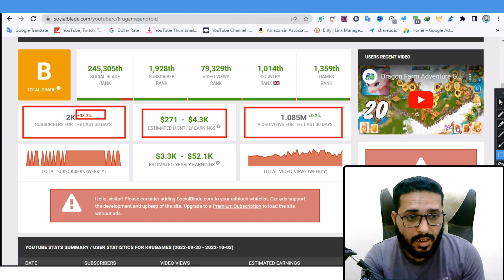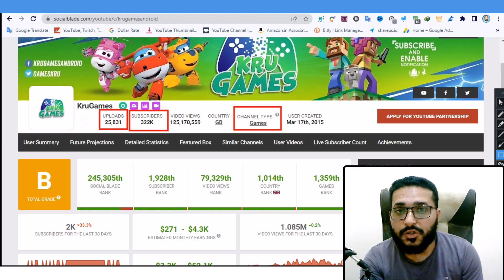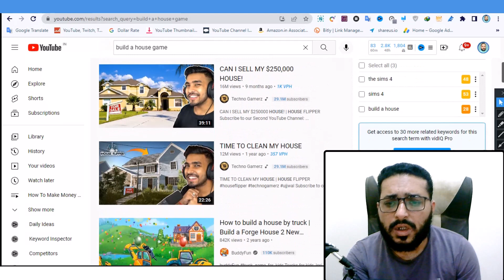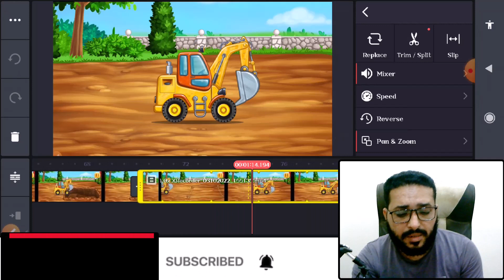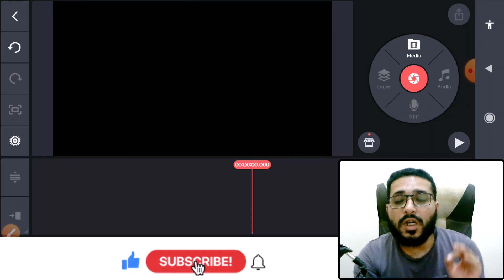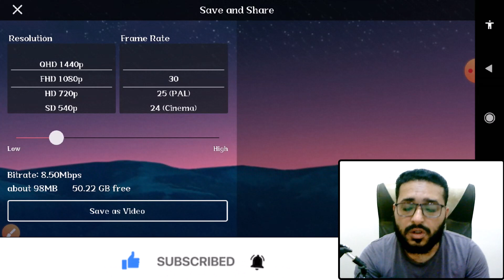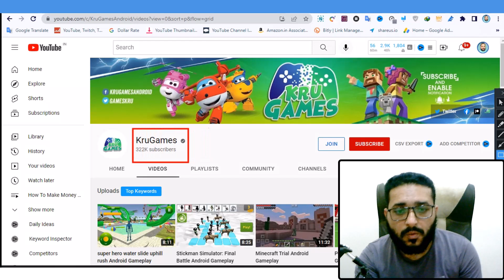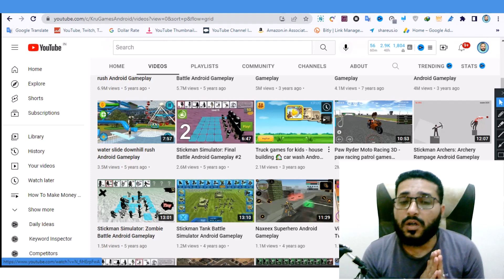🔥 Earn ₹3,26,138/m by MAKING OWN Toy JCB Assembly 3D Animated Cartoons|how to make jcb cartoon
In this video you will learn the process of making your own JCB Assembly Cartoon for kids along with tips on what elements to consider while making one.

EQUIPMENTS I Use:

Camera & Accessories
Condenser Microphone
Computers & Accessories
Mobiles & Tablets
Home Theater,TV & Video

Queries Solved:-

jcb cartoon
jcb video
jcb
kids video
cartoon
jcb loading video
jcb video cartoon
cartoon video
cartoon jcb
cartoon cartoon
new cartoon video 2021
tractor video
jcb wala cartoon
jcb video song
videos for kids
jcb working cartoon
gadi cartoon
cartoon gadi
jcb tractor video
jcb video game
tractor cartoon
gadi wala cartoon
excavator cartoon
bittu wala cartoon
new dampar jcb video 2021
jcb tractor
jcb video malayalam

jcb cartoon video kaise banaye apne mobile se
jcb cartoon video kaise banaye apne mobile se free me
how to make jcb cartoon video
jcb cartoon video kaise banaye apne mobile se 2022
jcb cartoon video kaise banaye apne mobile se kinemaster
jcb cartoon video kaise banaye youtube ke liye
jcb cartoon video kaise banaye full course
mobile se jcb cartoon video kaise banaye
mobile se jcb cartoon video kaise banaye app
mobile se jcb cartoon video kaise banaye 3d

Download upload karke paise kaise kamaye
Unique Income YouTube 2022
Tom and jerry copy paste